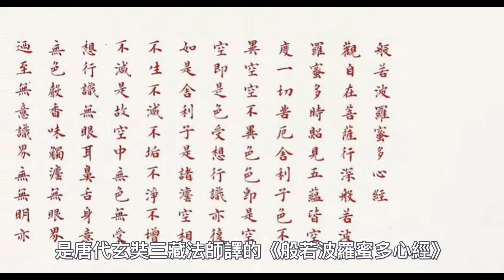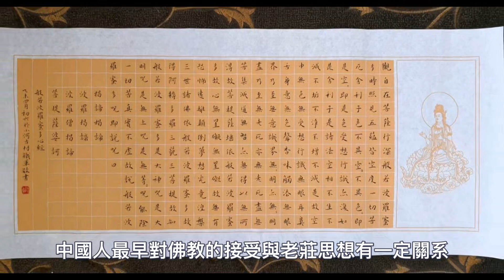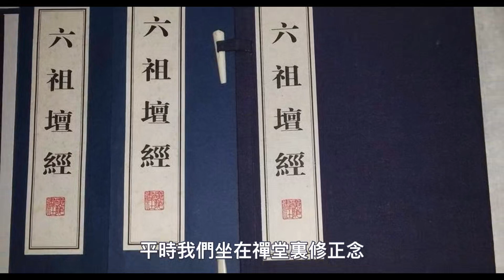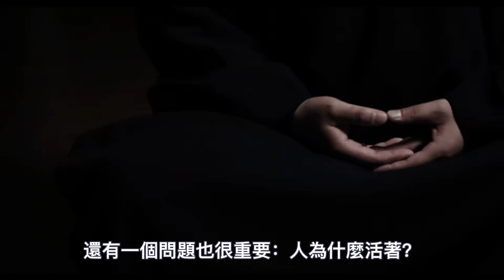260字《心經》厲害在哪？淺談如何建立正念，治癒一切心理疾病！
140歲高僧，容顏宛若30歲青年！皆因修持這部經典！